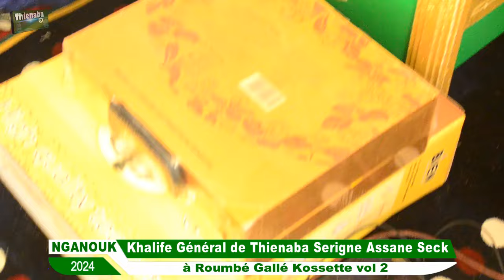Khalife Général de Thienaba Sergne Assane Seck à Roumbé Gallé Kossette